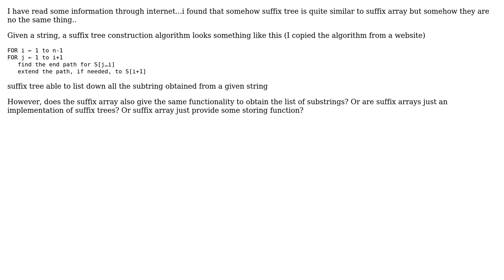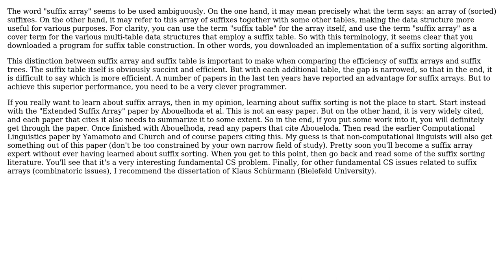Software Engineering: Are suffix trees and suffix arrays identical? What are the differences?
With thanks & praise to God, and with thanks to the many people who have made this project possible! | Content (except music & images) licensed under CC BY-SA | Music | Images & others | With thanks to user teh356 user Dale Gerdemann user blueberryfields and the Stack Exchange Network Trademarks are property of their respective owners. You are responsible for your own actions.